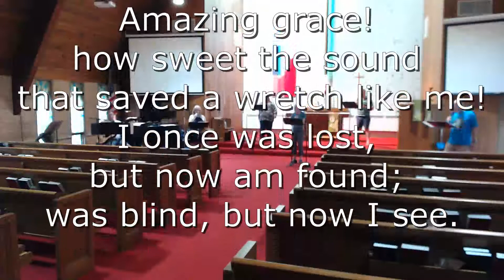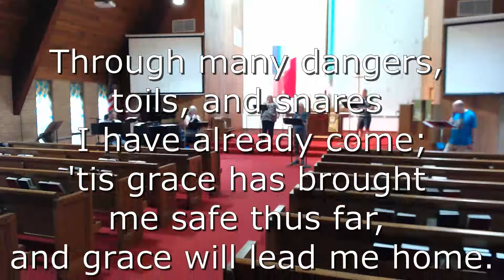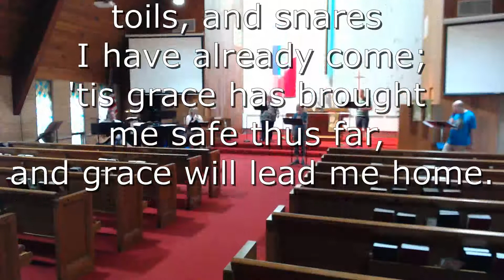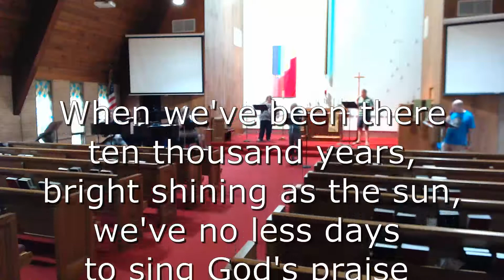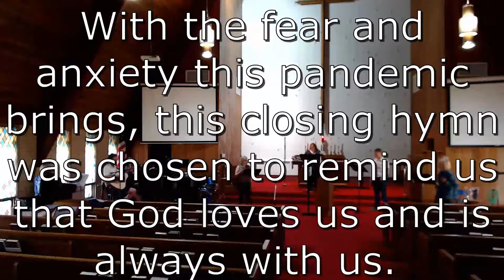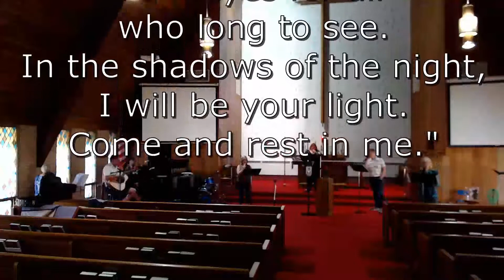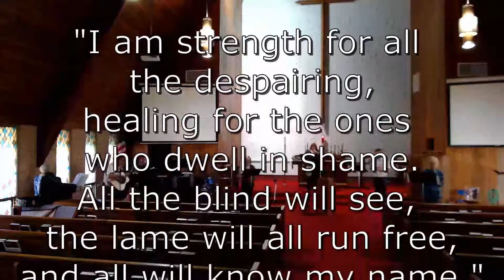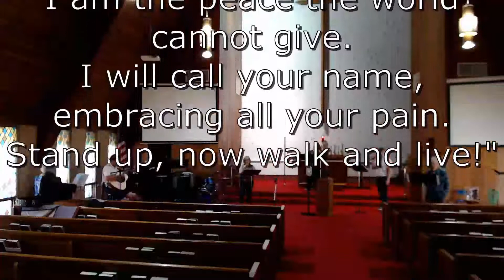"Hope For Today" Devotional - June 24, 2020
Enjoy today's devotional as the opening hymn "Amazing Grace" ties well into the message from Natalie and David.